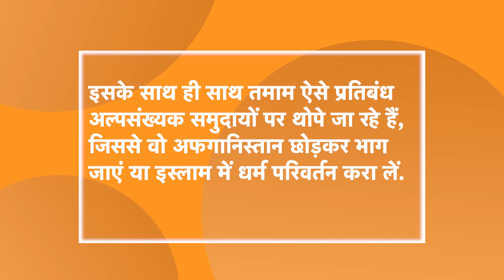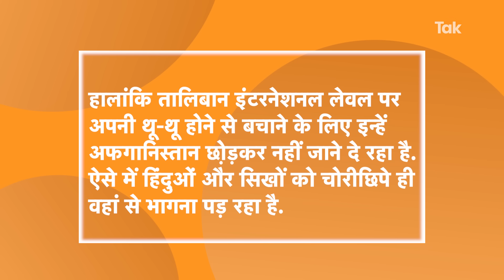Taliban का हिंदुओं और सिखों पर ऐलान सुनकर PM Modi को आ जाएगा गुस्सा, टेशंन में India !